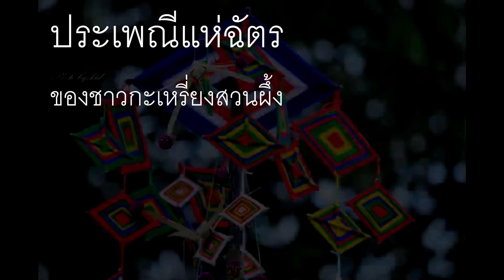ประเพณีแห่ฉัตรของชาวกะเหรี่ยงสวนผึ้ง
ทุกวันออกพรรษาประเพณีที่ดีงามของชนชาวกะเหรี่ยงดั้งเดิมของ อ.สวนผึ้งก็จะมีกิจกรรมงานบุญมากมาย แห่ฉัตรเป็นส่วนหนึ่งที่ชาวกะเหรี่ยงใช้แสดงความศรัทธาต่อพุทธศาสนาครับ